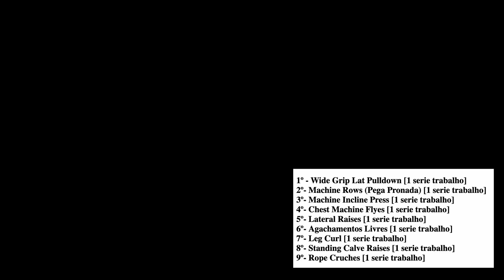Como Fazer a Divisão do Treino? - Principiante / Intermédio / Avançado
ACOMPANHAMENTO ONLINE REBOLO TEAM